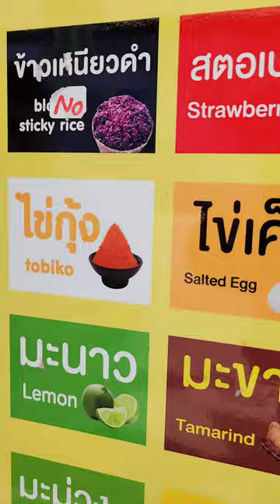Tobiko Ice-cream, Street Food in Thailand.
Exploring the Unique Flavor of Tobiko Ice Cream

Are you ready to embark on a culinary journey that combines the unexpected with the delightful? Say hello to Tobiko Ice Cream! This unconventional ice cream creation introduces the briny, popping sensation of flying fish roe into the world of frozen treats.